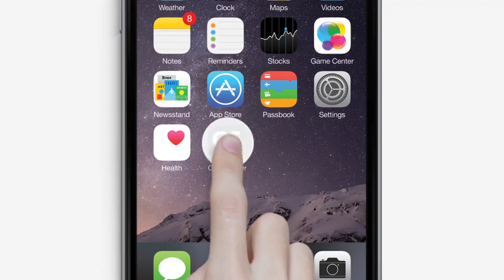Smart Reusable Erasable Notebook